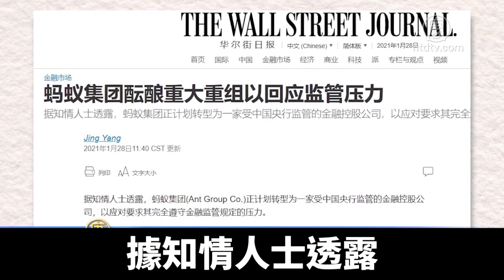螞蟻遭監管轉型金融控股 恐失創新活力｜@ChinaBreakingNewsTV ｜20210129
阿里巴巴集團創辦人馬雲消失兩個多月後，20號首次視頻現身。有消息披露，螞蟻集團正計劃轉型，成為中共央行監管的金融控股公司。專家認為，此舉將使螞蟻失去創新能力。